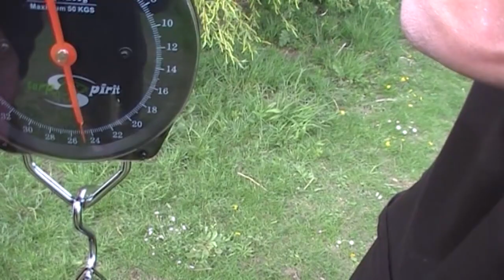4 poissons 100 kilos / carpes du domaine public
4 carpes prises dans le domaine public pour un poids total de 100 kilos. Une anecdote vécue par 4 amis, Franck, Saud, Patrice, Jeremy. Le domaine public français vaut encore le coup de s'y attarder. La preuve avec ces 4 superbes poisons.

Tous n'ont pas été pris dans le même plan d'eau. Mais avec peu d'intervalle dans le temps et par 4 amis qui pêchent souvent ensemble... Un beau souvenir !

100 kilos en 4 poissons.
100 kilos en 4 carpes.
4 carpes pour 100 kilos.